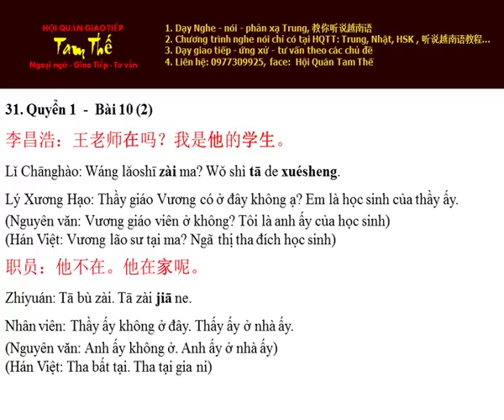Bai 31 Hoc Thu Nghe Noi Han Ngu Q 1 B10 P2